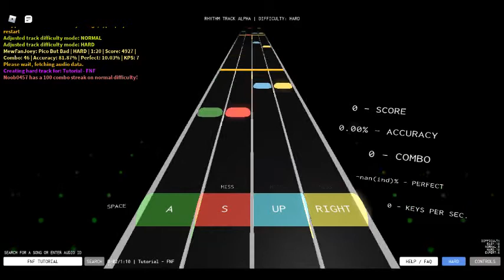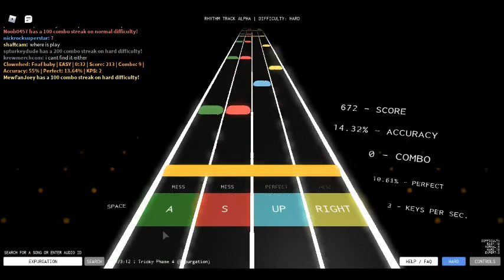I have no idea what to be next (Roblox 2 the movie coming out later today)